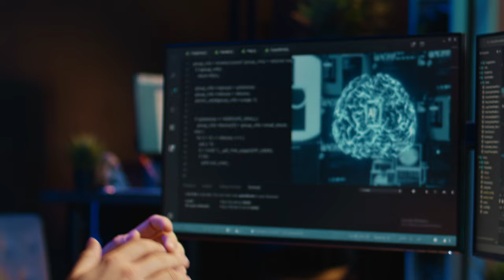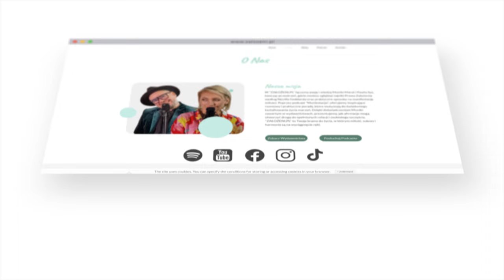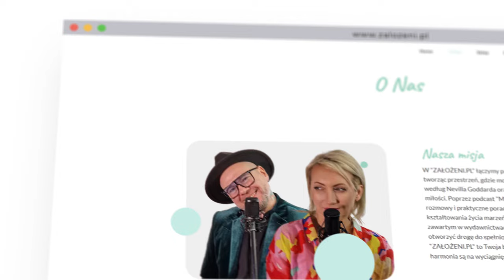Umarł Sceptyk, narodził się Przebudzony Człowiek - Jak ogarnąć rozwój ?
W najnowszym odcinku podkastu "Moni estacja" zapraszamy Was na niezwykłą podróż transformacji, którą przebył Paweł – nasz współprowadzący, który z sceptycznego obserwatora stał się świadomym uczestnikiem swojego życia, otwierając się na głębokie nauki i rozpoczynając drogę do duchowego oświecenia. W tym wyjątkowym odcinku dzielimy się inspirującą historią Pawła, która może stać się przewodnikiem dla wielu z nas. Odważył się on postawić pytania, szukać odpowiedzi i ostatecznie odnalazł drogę, która zmieniła jego sposób postrzegania siebie i świata. Co Was czeka w odcinku: - Paweł opowie o swojej drodze, od sceptycyzmu do przebudzenia duchowego, która otworzyła serce na głębsze zrozumienie rzeczywistości. Przyjrzymy się, jak zrównoważony rozwój na płaszczyznach: Ciała, Umysłu oraz Ducha, wpływa na naszą podróż życiową i oświecenie. Podzielimy się wskazówkami, jak każdy z nas może rozpocząć lub pogłębić własną ścieżkę rozwoju, skupiając się na harmonii między ciałem, umysłem, a duchem. Jak zawsze zapytamy Neville'a. Tym razem o istniejące obszary rozwoju człowieka.

Dla kogo jest ten odcinek ? Dla każdego, kto kiedykolwiek zastanawiał się nad głębszym sensem życia, dla poszukujących, sceptyków, a także tych, którzy są na drodze duchowego rozwoju. Niezależnie od tego, gdzie obecnie jesteście na swojej ścieżce, ten odcinek z pewnością dostarczy Wam wartościowych wglądów i inspiracji do dalszego poszukiwania i rozwoju. Niech ten odcinek będzie przestrzenią dla refleksji, inspiracji, i wzrostu. Czekamy na Was z niecierpliwością!